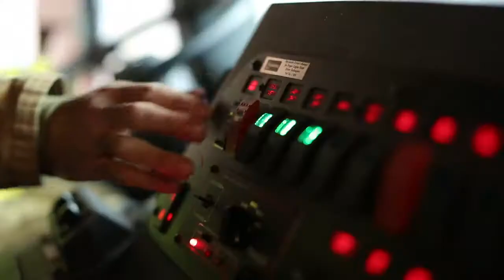Mass Casualty Drill Demonstration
Trailer from NVVFD mass casualty drill that involved a school bus accident with live wires down. Both our first aid squad and fire department were involved. These type of drills are what keep our quality of service so high!